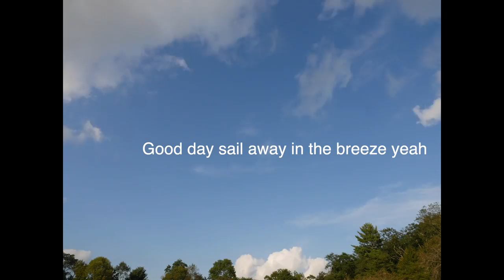"It Takes Time" original song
Shot in Wilseyville, NY summer 2021